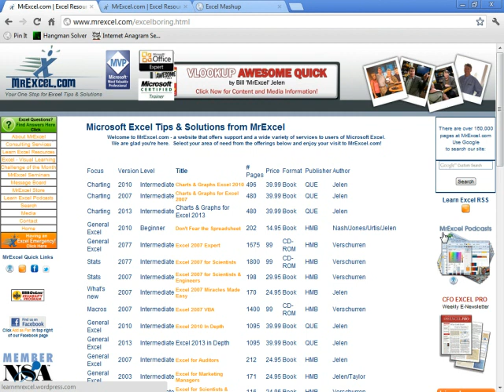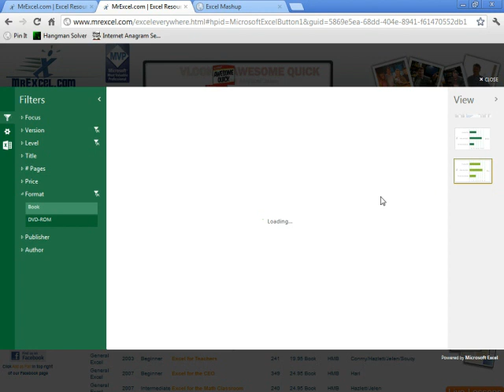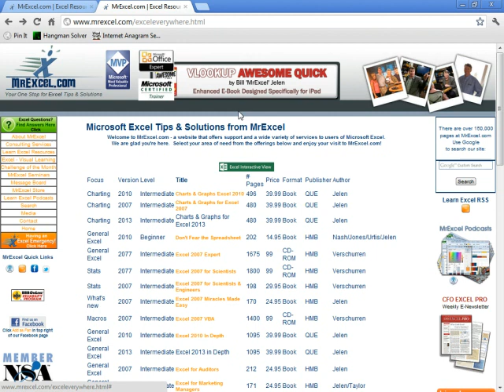Excel - Excel Everywhere!: Episode 1575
Excel Interactive View was removed. See this article

NOTE: This Podcast has been updated. Because YouTube does not currently offer an edit mode which allows 'video swap-outs', we have uploaded the new version which can be found here.

Excited? Huh...you have no idea! Do the words "Excel Interactive View" mean anything to you? They will. What you are about the witness came from the Microsoft Excel Web-Apps Team and is now live. A Web Table of rows and rows of boring information - combined with 3 lines of code - will produce something you will be excited about too! Follow along with Episode #1575 as Bill brings us 'Excel Everywhere'! To see it live, in action, check out

NOTE: This ability may require Google Chrome, FireFox or comparable browser. If you are using IE8 or IE9, you may try for similar results.